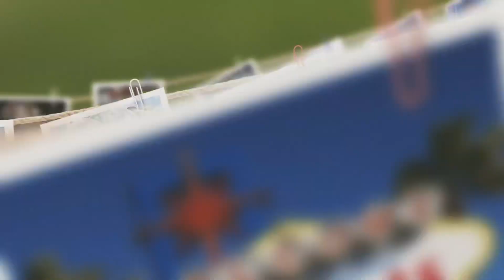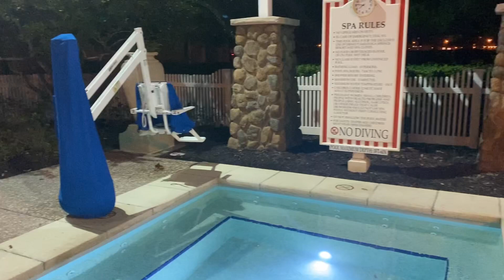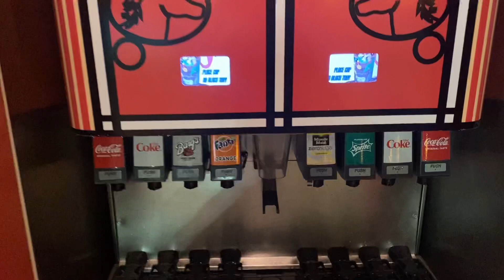Walt Disney World | January 2022 | Mini Vlog 7 | Cinema & Dip in the Hot Tub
We are finally getting to go back to our happy place.  Come join us for two weeks of fun, starting with daily mini vlogs.

** ABOUT US  **